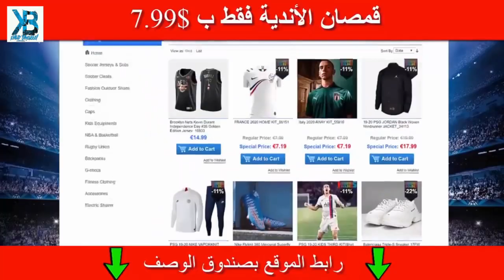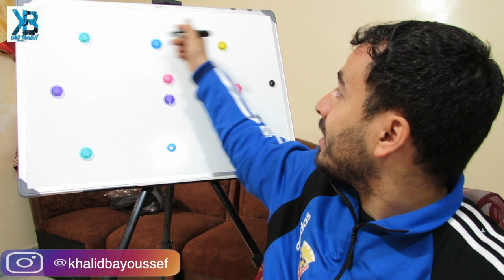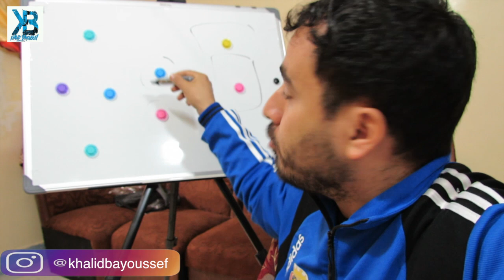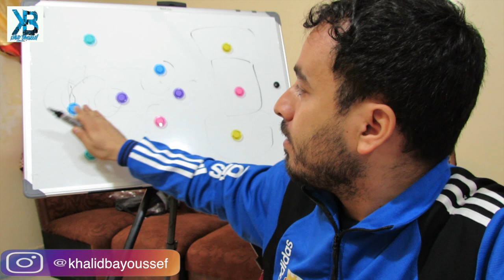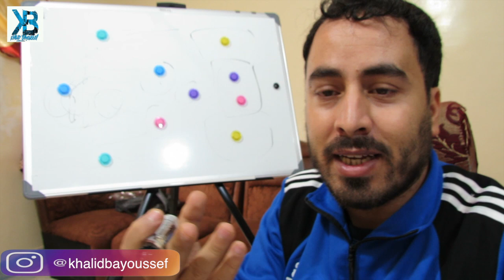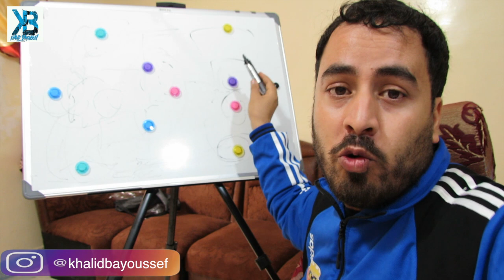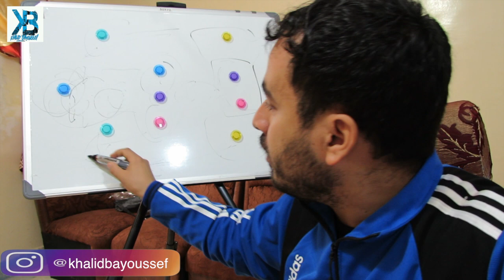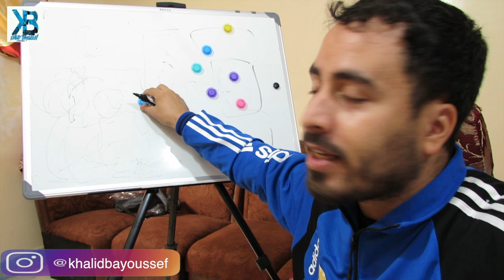شرح تكتيكي للمراكز وكيف كان يلعب برشلونة مع يوهان كرويف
أحصل على خصم 5 في المئة من ثمن المنتج الأصلي
أفضل القمصان الرياضية
  Welcome to My channel My name is khalid bayoussef i'm a Morrocan Youtuber doing All type of content such as skits, Challenges , Podcasts, reactions etc Hope you enjoy My videos there is something for Everybody .
▮فعّل التنبيهات ( 🔔 ) لكي تصلك الفيديوهات الجديده !!

bein sport
barcalone
real madrid
messi
cr7
 المنتخب المغربي و جمهورية إفريقيا الوسطى
تعلم كرة القدم
تداريب الحراس
تداريب كرة القدم
تمارين كرة القدم
ميسي و كريستيانو
مهارات كرة القدم
المنتخب المغربي
الرجاء و الزمالك
الرجاء في مصر
متولي و الحفيضي
المدرب السلامي
الغرينبويز الإيغلز  درب السلطان
الجمهور الرجاوي
رد فعل فلسطينية على الرجاء البيضاوي
الوداد البيضاوي
الوينرز
جمهور الوداد
الوداد في مصر
الوداد و الرجاء في مصر
نهضة بركان
نهضة بركان و القجع
لقجع
النهضة البركانية
بنشرقي أوناجم
بدر بانون
بنحليب
جمال السلامي Jamal Sellami
أمير الحداوي Amir El Haddaoui
أنس الزنيتي Anas Zniti
محمد بوعميرة Mohamed Bouamira
عبد الإله مدكور Abdelilah Madkour
عبد الجليل جبيرا Abdeljalil Jbira
عبد الرحيم الشاكر Abdelrahim Chakier
بدر بانون Badr Banoune
فابريس نغاه Fabrice Gael Ngah
عمران فيدي Imran Fiddi
عمر بوطيب Omar Boutayeb
أسامة سوكحال Oussama Soukhal
سليف كوليبالي Souleymane Coulibaly
زكرياء الوردي Zakaria El Wardi
عبد الإله الحافيظي Abdelilah Hafidi
أيوب جولال Ayoub Joulale
أيوب نناح Ayoub Nanah
هشام إصلاح Hicham Islah
إلياس حداد Ilias Haddad
لوامبا نغوما Luamba Ngoma
محمد الدويك Mohamed Douik
محمد خلدان Mohamed Khaldane
محمد المكاعزي Mohamed Makahasi
محمد زريدة Mohamed Zrida
محسن متولي Mouchine Moutouali
عمر العرجون Omar ARJOUNE
سند الورفلي Sanad Al Warfali
سفيان رحيمي Soufiane Rahimi
زكرياء دريوش Zakaria Driouach
زكرياء الهبطي Zakaria Habti
انس جبرون Anas Jabroun
بين مالانغو نغيتا Ben Malango Ngita
حميد أحداد Hamid Ahaddad
محمود بنحليب Mahmoud Benhalib
مومي هيلير Momi Hilaire
محمد شعبان Muhammad Shaban
ميغيل غاموندي Miguel Ghamondy
 جايمي باتشيكو Jaime Pacheco
محمود جنش Mahmoud Genesh
أحمد رضى التكناوتي Ahmed Reda Tagnaouti
عيسى السيودي Aissa Sioudi
طه مريد Taha Mourid
عبد اللطيف نصير Abdellatif Noussir
اشرف داري Achraf Dari
أيوب العملود Ayoub El Amloud
أيوب مودن Ayoub Mouddane
بدر كدرين Badr Gaddarine
الشيخ إبراهيم كومارا Cheick Ibrahim Comara
إبراهيم نجم الدين Ibrahim Najm Eddine
محمد رحيم Mohamed Rahim
يوسف شينة Youssef Chaina
أمين التغزاوي Amin Tighazaoui
بديع أووك Badie Aouk
إبراهيم النقاش Brahim Nakach
حمزة أسرير Hamza Asrir
هيثم البهجة Haytham El Bahja
إسماعيل الحداد Ismail El Haddad
محمد سيداني Mohammed Saidani
مؤيد اللافي Muaid Ellafi
صلاح الدين السعيدي Salaheddine Saidi
سفيان كركاش Soufiane Karkache
وليد الكرتي Walid El Karti
يحيى عطية الله Yahia Attiyat allah
يحيى جبران Yahya Jabrane
أيمن الحسوني Ayman El Hassouni
أيوب الكعبي Ayoub El Kaabi
جباجبو ماجبي Gbagbo Junior Magbi
كازادي كاسينجو Kazadi Kasengu
ميشيل باباتوندي Michel Babatunde
زهير المترجي Zouheir El Moutaraji
 موسى نضاو MOSA NADAO
طارق شهاب Tariq Chihab
 طارق السكتيوي Tarik Sektioui
حمزة حمياني Hamza Hamiani
يونس كاربيلا Younes Karabile